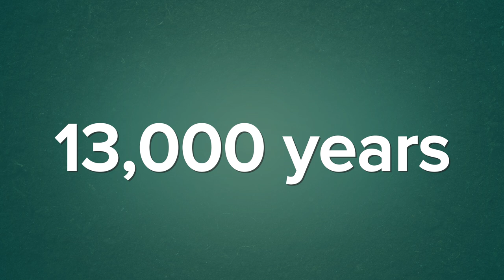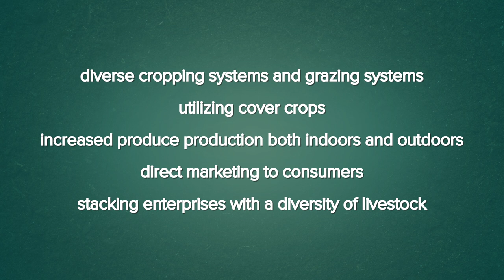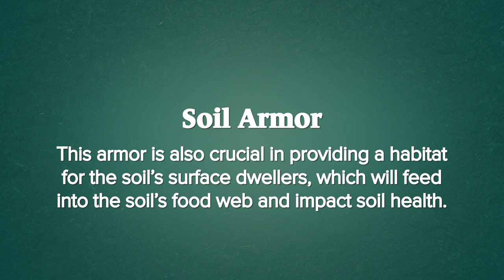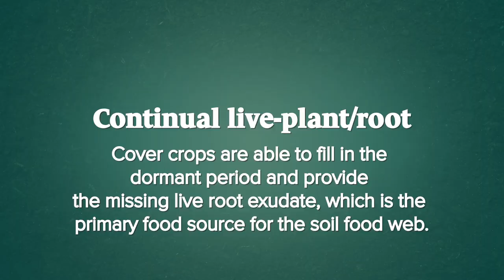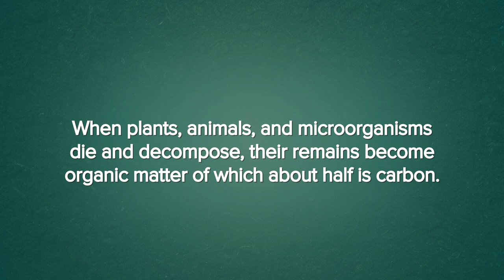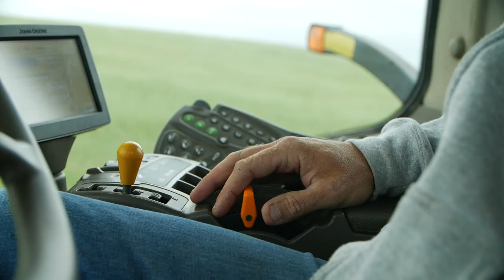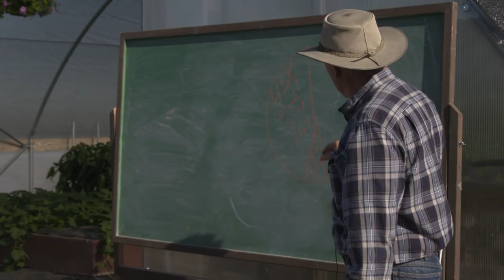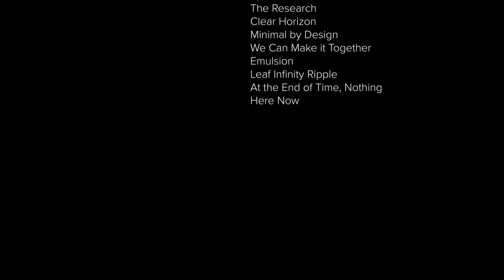Future of Food | Soil Regeneration Documentary